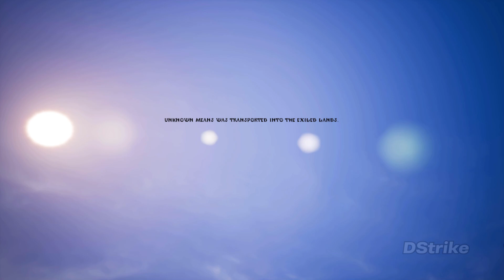Conan Exhiles Full Game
Thank you to the developers for sending me a code. If you want to check out the game & support the developers here is the game
0:00 - 3:05 Intro
3:06 - 3:38 First Scourgestone Piece
3:39 - 4:35 Boss + Staff
4:36 - 6:14 First Boss
6:15 - 6:52 Second Boss
6:53 - 9:53 Third Boss
9:54 - 10:18 Second Scourgestone Piece
10:19 - 15:24 Fourth Boss
15:25 - 15:37 Last Scourgestone Piece
15:38 - 18:19 Final Boss
18:20 - 18:32 Constructing Heart Of Stone
18:33 - 19:40 Ending
19:41 - 23:18 Bonus Bosses